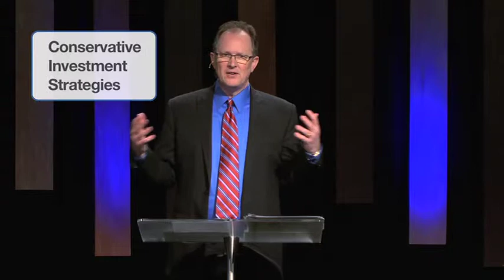Madrona Financial Services | Conservative Investment Strategies